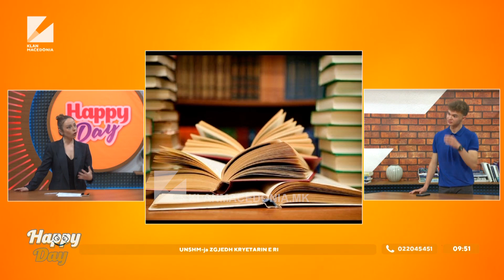Në këtë mandat dy vjeçar do mundohemi ti rregullojmë gabimet në libra, tha kryetari i ri i UNSHM-së